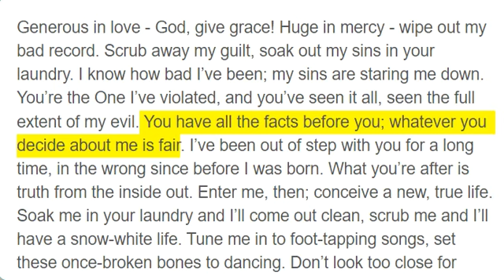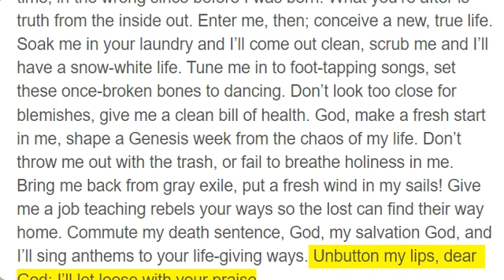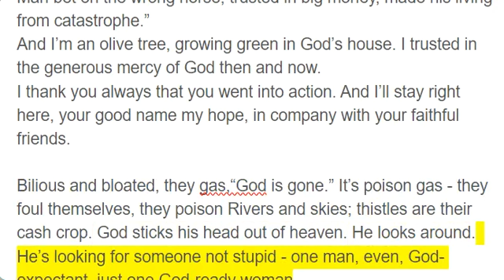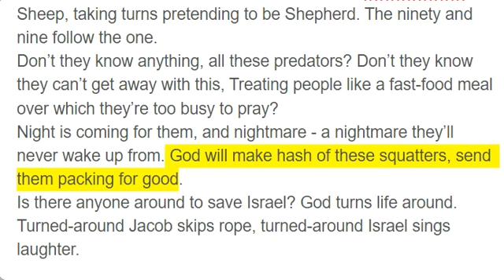Psalms 51 - 53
Generous in love - God, give grace! Huge in mercy - wipe out my bad record. Scrub away my guilt, soak out my sins in your laundry. I know how bad I’ve been; my sins are staring me down.
You’re the One I’ve violated, and you’ve seen it all, seen the full extent of my evil. You have all the facts before you; whatever you decide about me is fair. I’ve been out of step with you for a long time, in the wrong since before I was born. What you’re after is truth from the inside out. Enter me, then; conceive a new, true life.
Soak me in your laundry and I’ll come out clean, scrub me and I’ll have a snow-white life. Tune me in to foot-tapping songs, set these once-broken bones to dancing. Don’t look too close for blemishes, give me a clean bill of health. God, make a fresh start in me, shape a Genesis week from the chaos of my life. Don’t throw me out with the trash, or fail to breathe holiness in me. Bring me back from gray exile, put a fresh wind in my sails! Give me a job teaching rebels your ways so the lost can find their way home. Commute my death sentence, God, my salvation God, and I’ll sing anthems to your life-giving ways. Unbutton my lips, dear God; I’ll let loose with your praise.
Going through the motions doesn’t please you, a flawless performance is nothing to you. I learned God-worship when my pride was shattered. Heart-shattered lives ready for love don’t for a moment escape God’s notice.
Make Zion the place you delight in, repair Jerusalem’s broken-down walls. Then you’ll get real worship from us, acts of worship small and large, Including all the bulls they can heave onto your altar!

Why do you brag of evil, “Big Man”? God’s mercy carries the day. You scheme catastrophe; your tongue cuts razor-sharp, artisan in lies. You love evil more than good, you call black white. You love malicious gossip, you foul-mouth.
God will tear you limb from limb, sweep you up and throw you out, Pull you up by the roots from the land of life.
Good people will watch and worship. They’ll laugh in relief: “Big Man bet on the wrong horse, trusted in big money, made his living from catastrophe.”
And I’m an olive tree, growing green in God’s house. I trusted in the generous mercy of God then and now.
I thank you always that you went into action. And I’ll stay right here, your good name my hope, in company with your faithful friends.

Bilious and bloated, they gas,“God is gone.” It’s poison gas - they foul themselves, they poison Rivers and skies; thistles are their cash crop. God sticks his head out of heaven. He looks around. He’s looking for someone not stupid - one man, even, God-expectant, just one God-ready woman.
He comes up empty. A string of zeros. Useless, unshepherded Sheep, taking turns pretending to be Shepherd. The ninety and nine follow the one.
Don’t they know anything, all these predators? Don’t they know they can’t get away with this, Treating people like a fast-food meal over which they’re too busy to pray?
Night is coming for them, and nightmare - a nightmare they’ll never wake up from. God will make hash of these squatters, send them packing for good.
Is there anyone around to save Israel? God turns life around. Turned-around Jacob skips rope, turned-around Israel sings laughter.